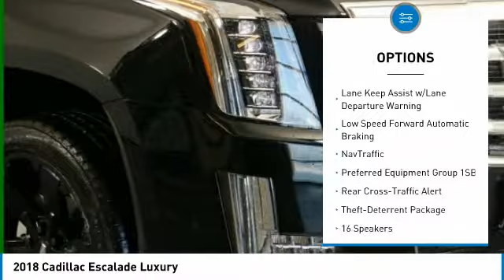2018 Cadillac Escalade Forest Lake MN L18087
2018 Cadillac Escalade Luxury

New Price! 2018 Cadillac Escalade Luxury Wheels: 22 6-Spoke High-Gloss Black (LPO). 4D Sport Utility Black Raven V8 4WD 10-Speed AutomaticbrbrbrForest Lake Chevrolet Cadillac is proud to serve Northern Minnesota, Northwest Wisconsin, and the Twin Cities metro area. We are here to assist you in obtaining the new Chevrolet or Cadillac that suits your needs and lifestyle. Internet prices include all common rebates. Please see Dealer for details. We honor any and all other available discounts or additional rebates you may qualify for, including GM Supplier and Employee Pricing. Additional discounts will be subtracted from our everyday internet price! You may qualify for more incentives! See dealer for details. All prices include rebates that most will qualify for.  Other rebates and discounts may apply.  Please contact dealer for details and final pricing! $2,000 - Cadillac Bonus Cash Program. Exp. 04/30/2018